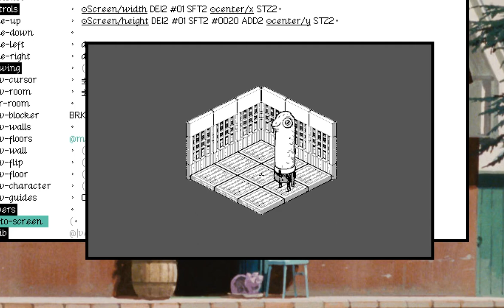Oquonie(uxn) - Necomedre taking first step